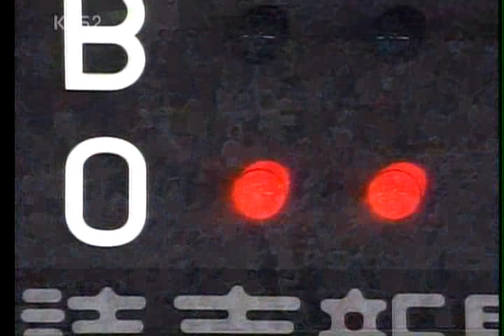2006 WBC 2006/03/05 KOR vs JPN Game Bottom 9 (한국 vs. 일본) 9회 말